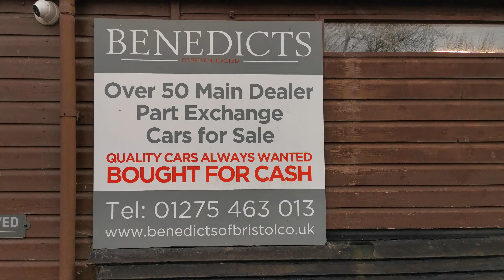Audi A3 E-tron